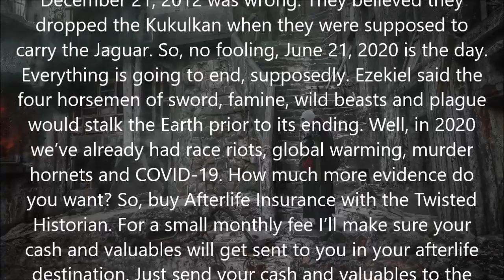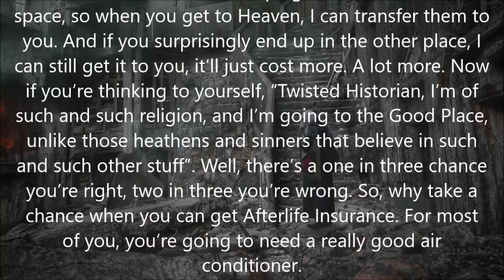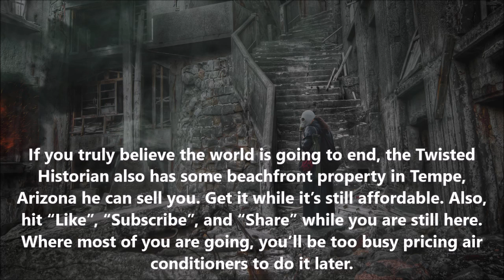Twisted-History: June 21, 2020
This Date in Twisted-History: June 21, 2020